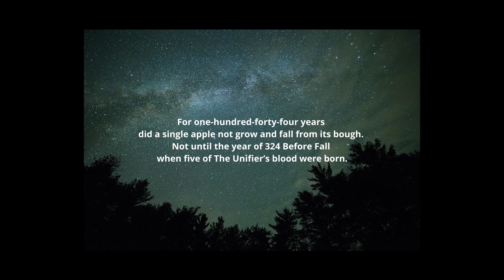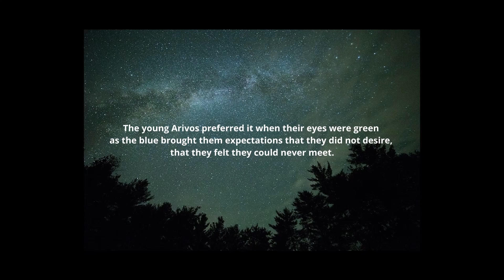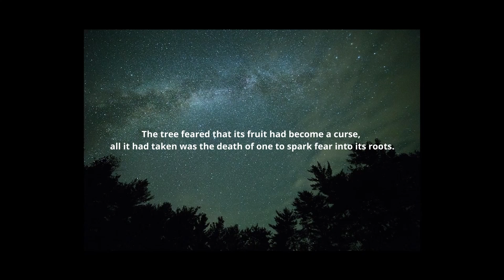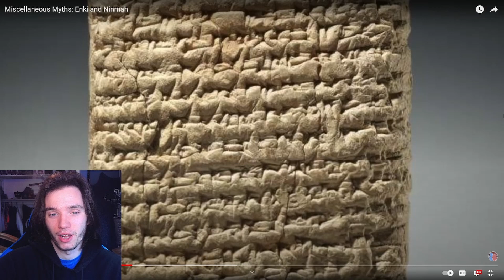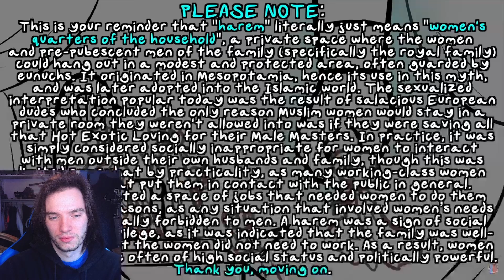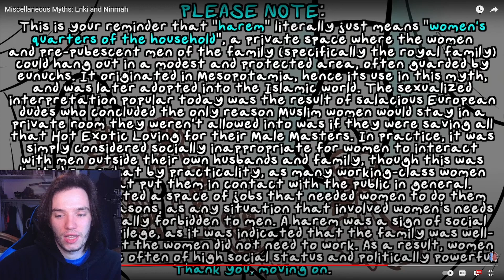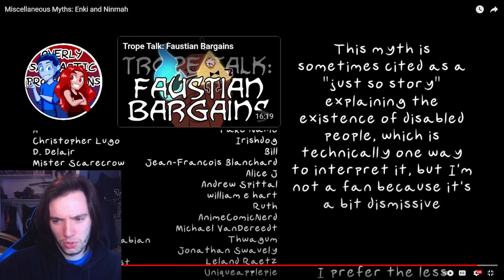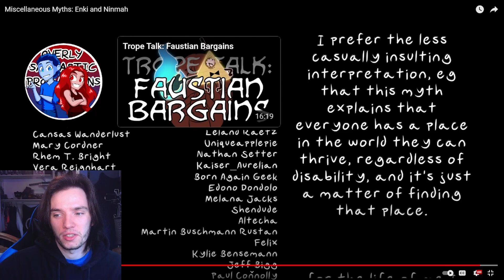Historian Reacts - Miscellaneous Myths: Enki and Ninmah by Overly Sarcastic Productions